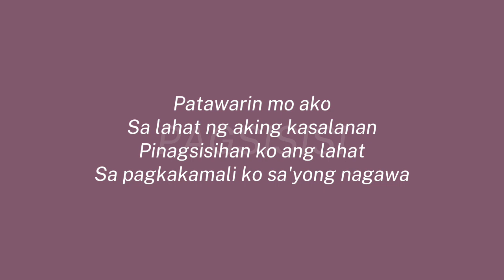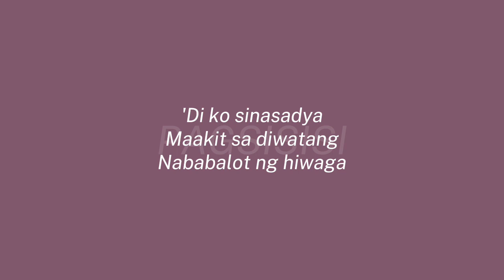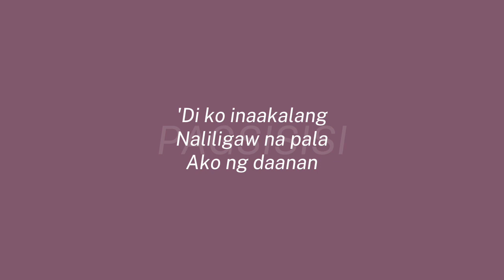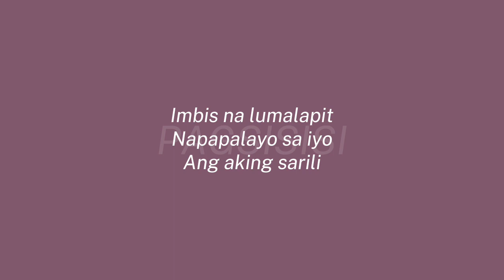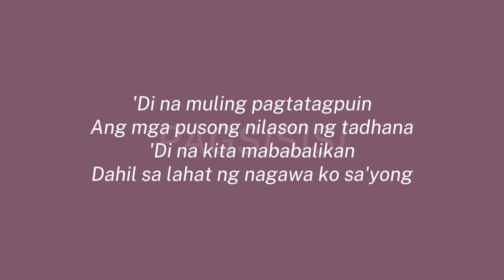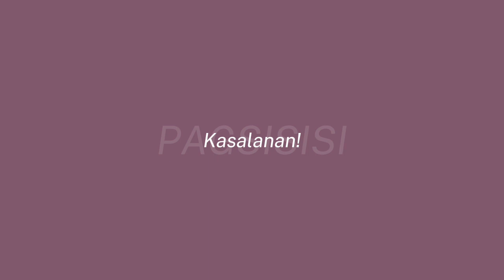Pagsisisi - Bandang Lapis (Lyrics Video)